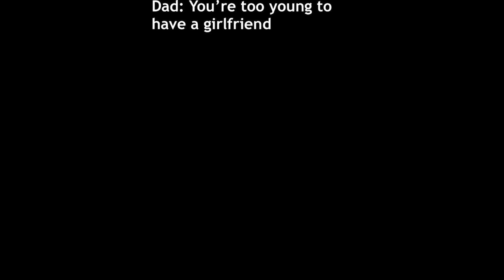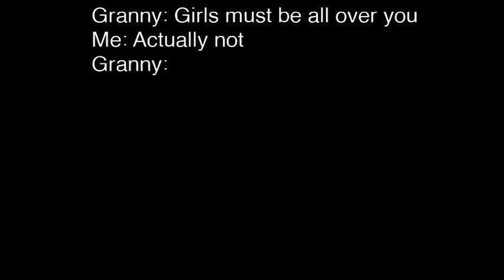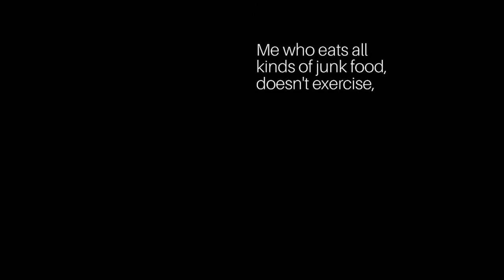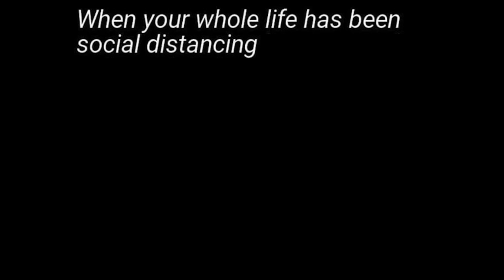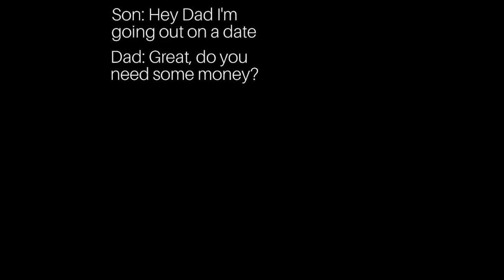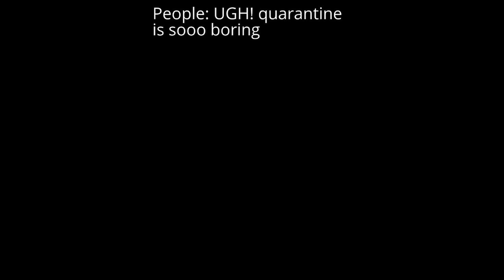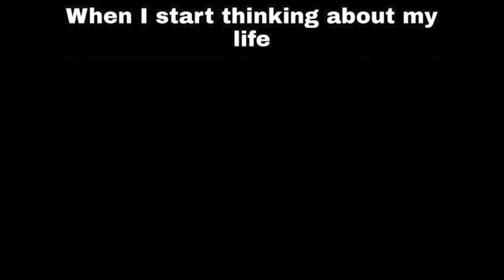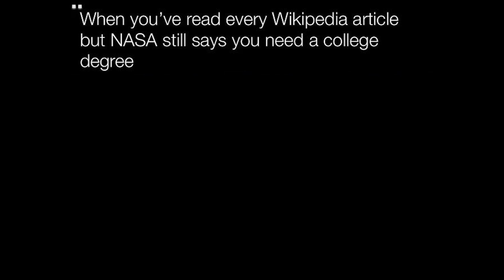Memes That Are Too Much || Nightly Juicy Memes #37